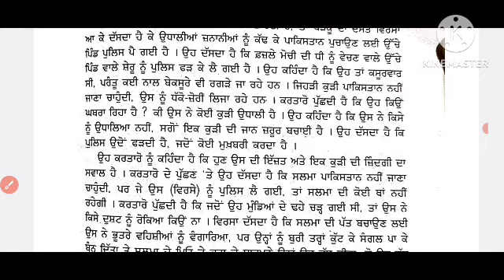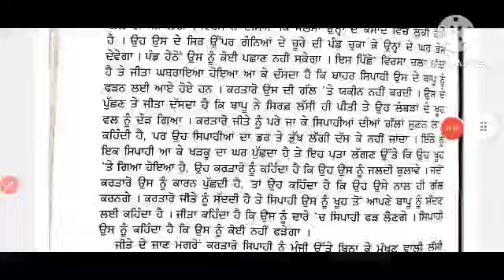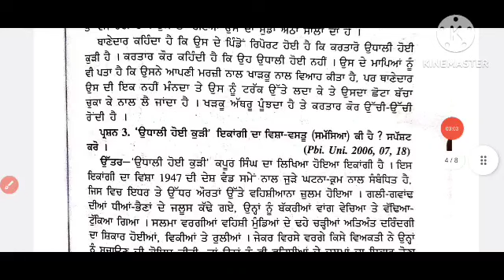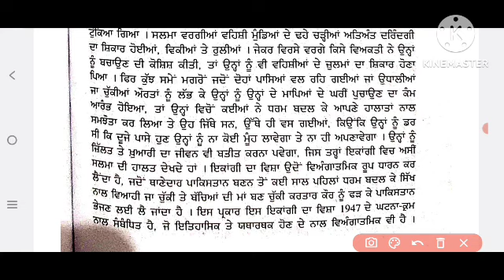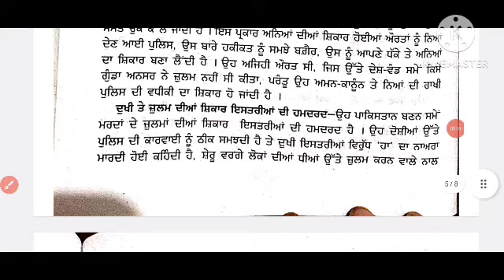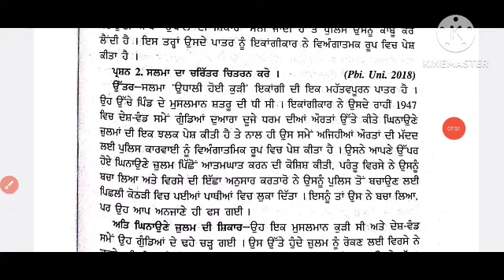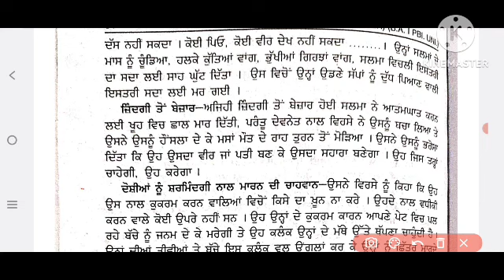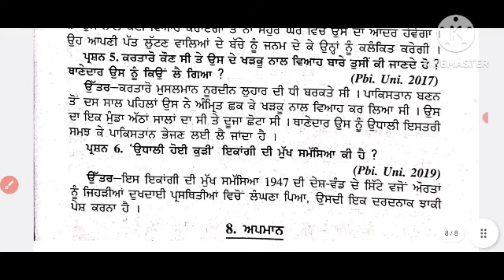pup_ba_sem_2_ਪੰਜਾਬੀ_ਇਲੈਕਟਿਵ_ਉਧਾਲੀ_ਹੋਈ_ਕੁੜੀ_ਇਕਾਂਗੀ_ਕਪੂਰ_ਸਿੰਘ_ਘੁੰਮਣ